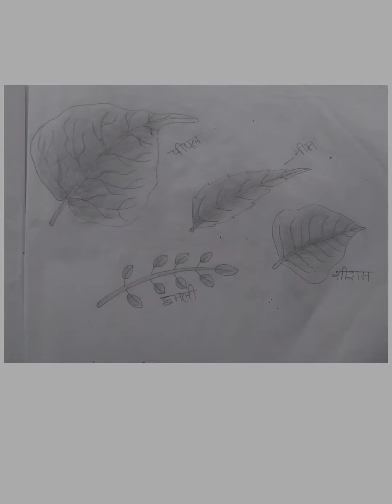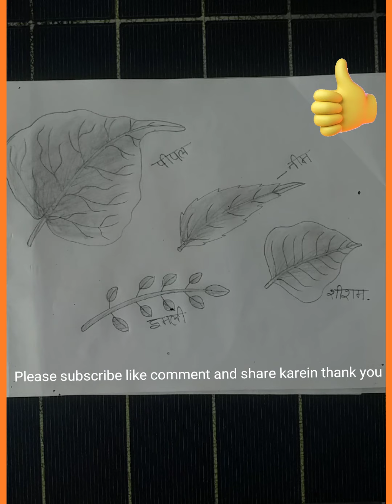different types for leaves /How to make a beautiful leaves using by pencil/leaves bnana Sikhe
How can draw the beautiful leaves from easily.
How to make a pretty leaves by pencil sketch.
How to drawing a beautiful leaves from pencil sketch step by step.
different prakar ki pattiyan bnana Sikhe.